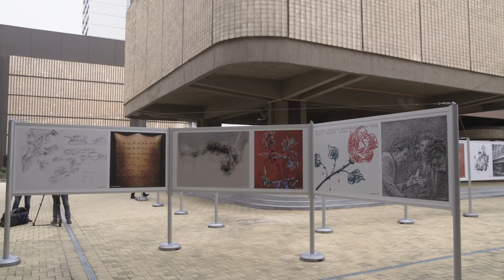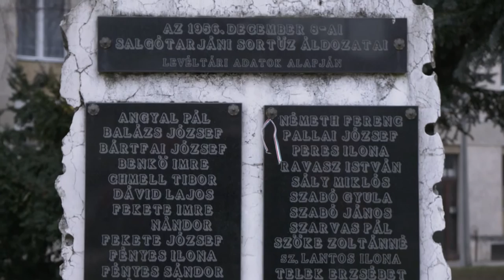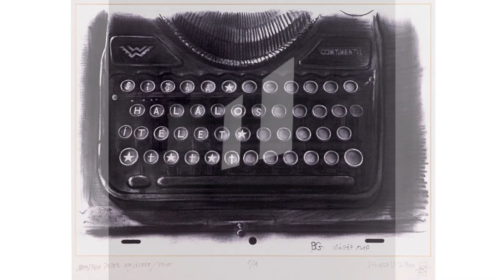Gyilkos sortüzek Magyarországon, 1956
Az MMA Képzőművészeti Tagozata a magyar forradalom 60. évfordulója tiszteletére vándorkiállításon emlékezik meg az '56-os sortüzek áldozatairól. Mosonmagyaróvár után Salgótarjánban állították ki a műveket.
Az 1956. december 8-i salgótarjáni sortűzről, melynek mintegy 130 halálos áldozata volt, s az ötvenhatos forradalom emlékezetének utóéletéről Fekete Zsolt, a város polgármstere és Szemadám György képzőművész akadémikus, az MMA elnökségi tagja beszél.

MMA, 2016. december 8.